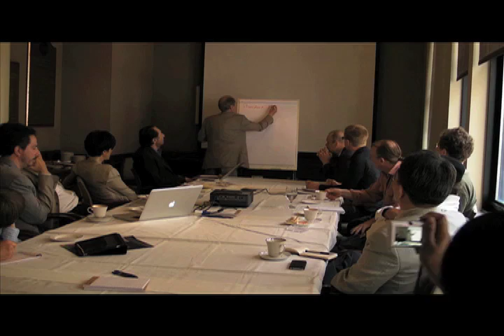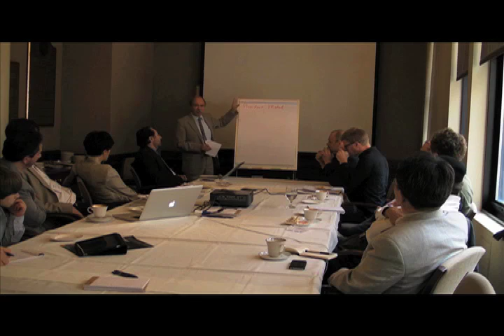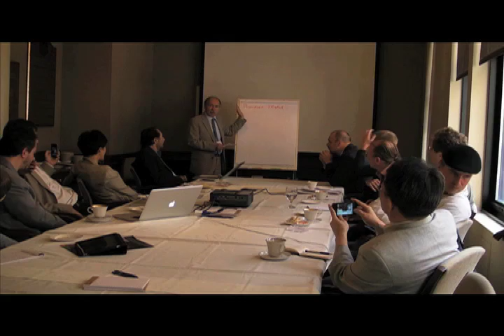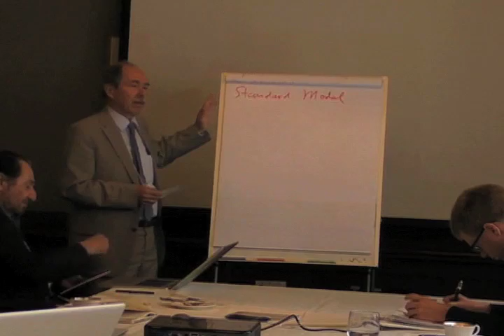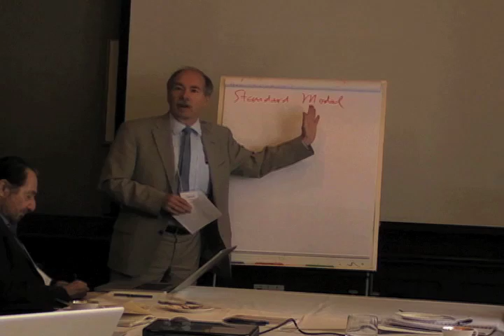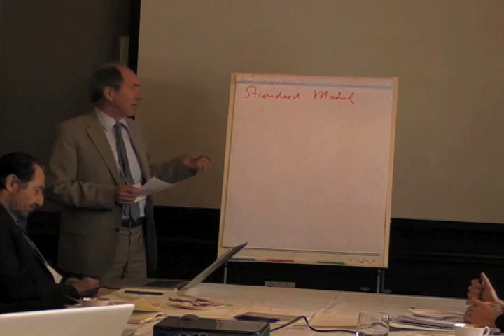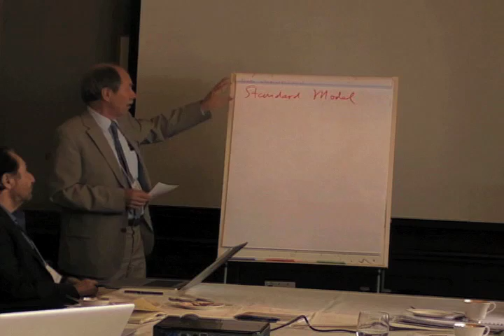Gerard 't Hooft: "Is Reality Digital or Analog?", World Science Festival, June 2011, part 1 of 5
Gerard t'Hooft talks on the topic "Is Reality Digital or Analog?" at the FQXi meeting during the World Science Festival.

June 2011